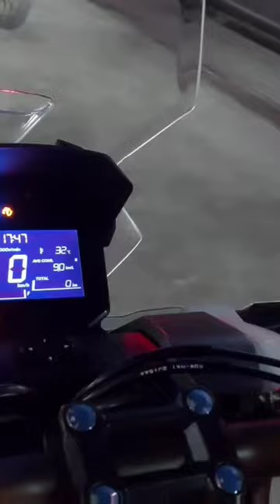Honda Adv160 White